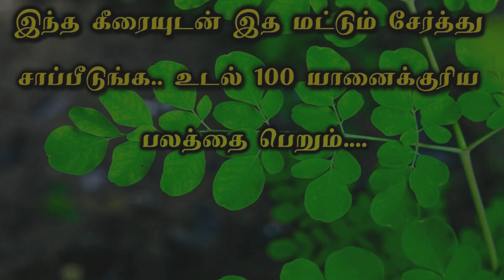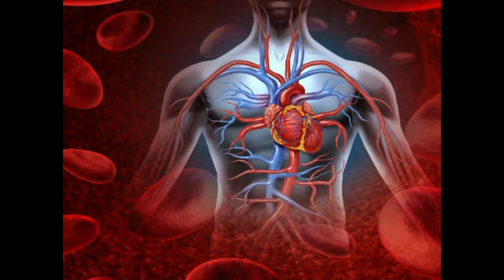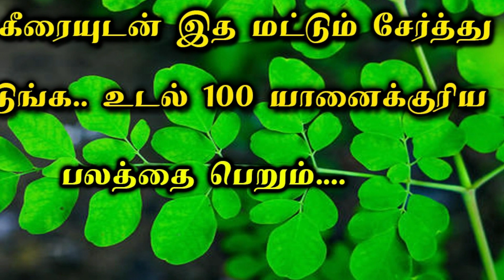முருங்கை கீரையின் பயன்கள் | murungkai keeri benefits in tamil - Siththarkal ulagam